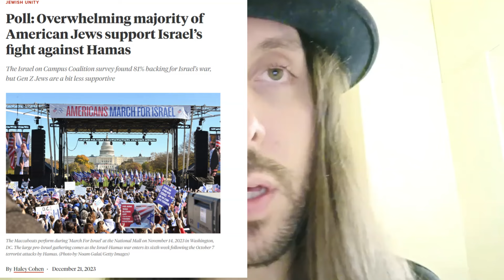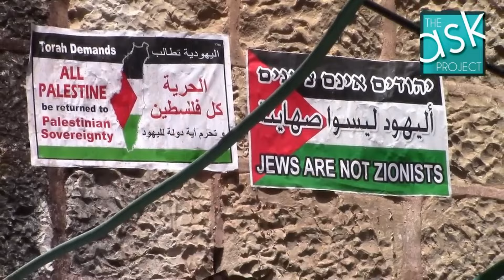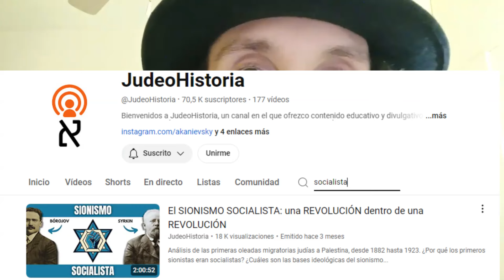Me enfrenté a un progresista antisionista y esto fue lo que pasó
Judío Responde a un Antisionista.

Un judío responde a las preguntas de un antisionista, explorando diferentes perspectivas y desmitificando ideas erróneas sobre el sionismo.

👍 ¿Disfrutaste el video? No olvides:
👉 Dar "Me gusta" a este video
💬 Comentar tus pensamientos y preguntas